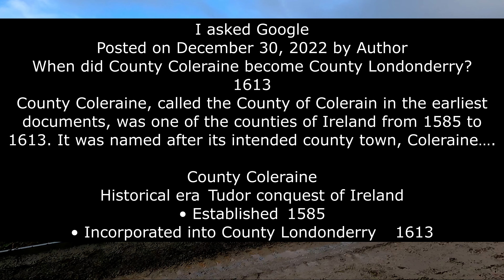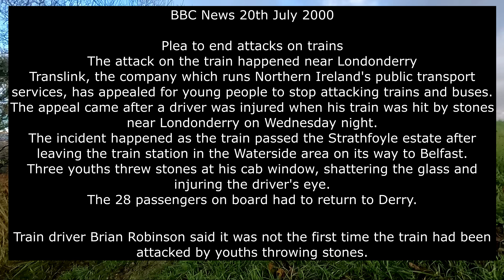New Cycle Lane - Gransha Hospital - Foyle Bridge to Strathfoyle 11th November 2022 Part Two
This is the 2nd part of the new cycle lane video. We walk past the old WWII Jetty, where all the German Uboats that took part in the Battle of the Atlantic, came to surrender to British Forces, at the end of the War II